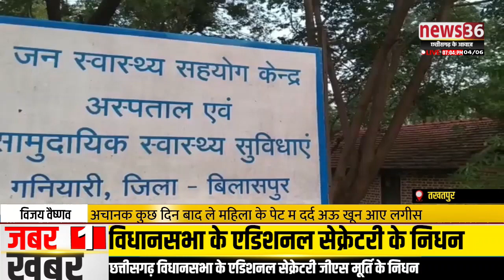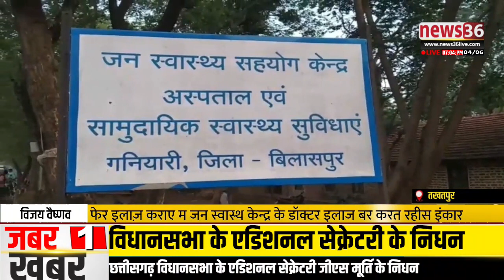तखतपुर : कोटा गनियारी जन स्वास्थ्य केन्द्र के बड़का लापरवाही, महिला के पेट म छोड़िस कॉटन पट्टी